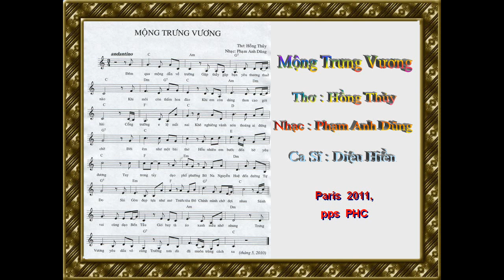Mong Trung Vuong -tho Hong Thuy -PAD -Dieu Hien (PHC) .wmv (HD)